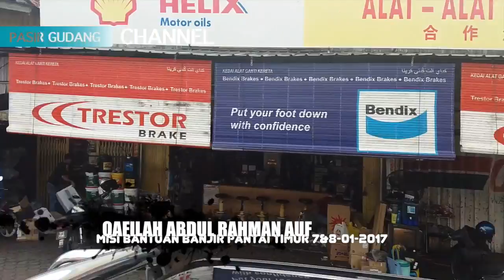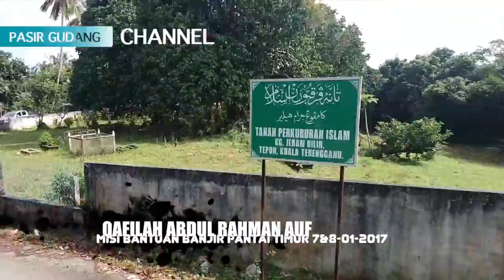Konvoi Qafillah Abdul Rahman Auf 2017 1280 x 720